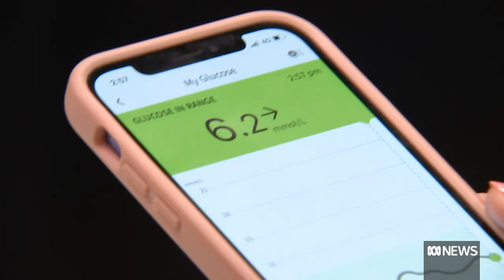Have you developed type 2 diabetes? Would you even know? | ABC News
Studies overseas showing millions of missed diabetes diagnoses are being echoed in Australia, and could lead to yet more strain on the health system.